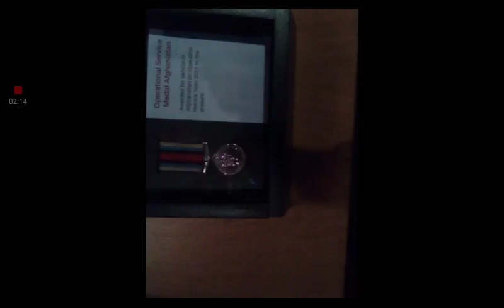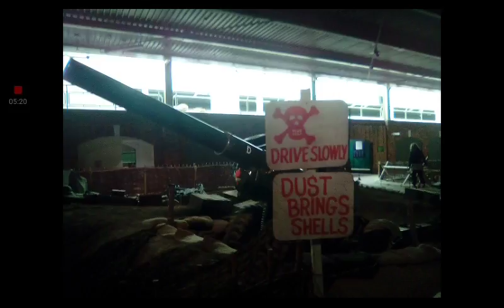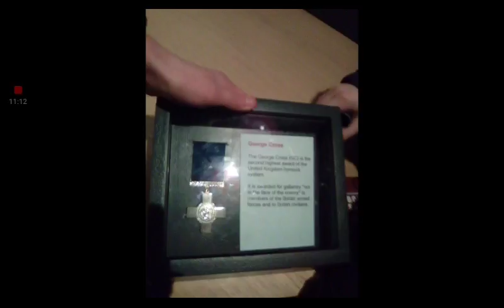Duxford photo part 1